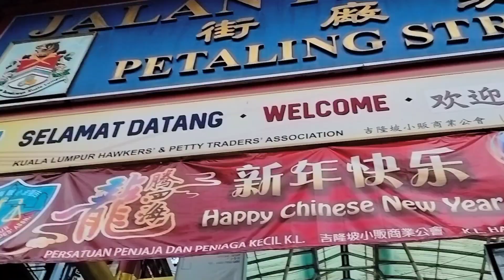Petaling Street(China Town), Jalan Alor Food Street, Malaysia 🔥@BeforetheSunset 2023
Petaling Street(China Town), Jalan Alor Food Street, Malaysia 🔥
 Petaling Street is also known as China Town which is one of the main shopping spot in Malaysia especially for tourist. wide range of products and food available in the street add the beauty of the street to explore
 Jalan Alor food street :- Jalan Alok is a 500 m long Street in Kuala Lumpur located in the heart of the city in Bukit Bintang area. It is one of the Bussiest Food Street in the world
 Jalan Alor is a must visit for the tourist since it offers a deep insight into the rich Malaysian culture.